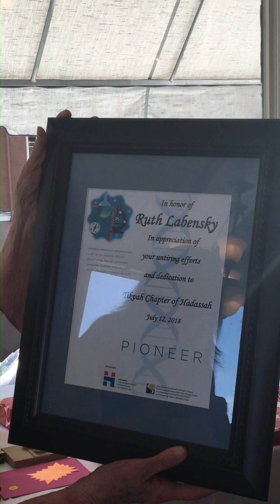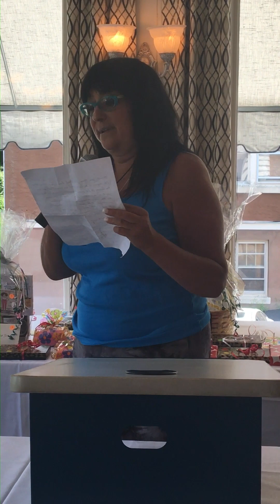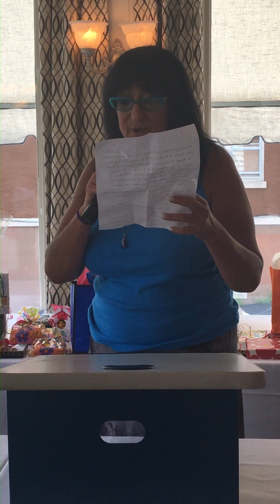Ruth Labensky Hadassah Award 2018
Fran and Ginger talk about Ruth on the occasion of her receiving a Hadassah Award in 2018.  Ruth could not attend the ceremony.